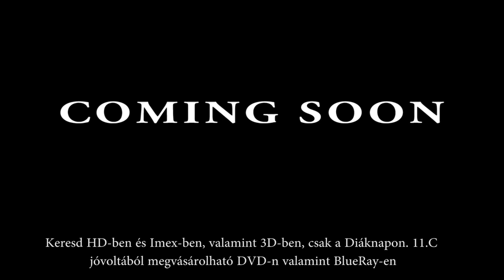11.C Official trailer HD